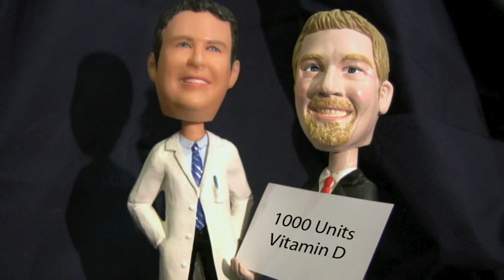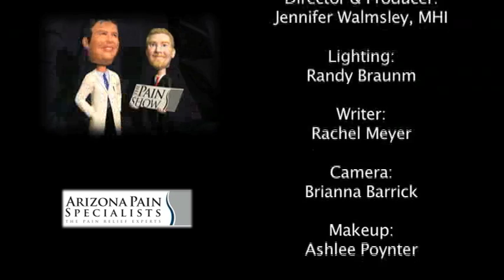The Pain Show - Vitamin D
Dr. Lynch Explains Vitamin D on The Pain Show

Arizona Pain Dr. Tory Mc Junkin and Dr. Paul Lynch host The Pain Show. This episode features Vitamin D Education. Watch this video to find out more.

page for more information.